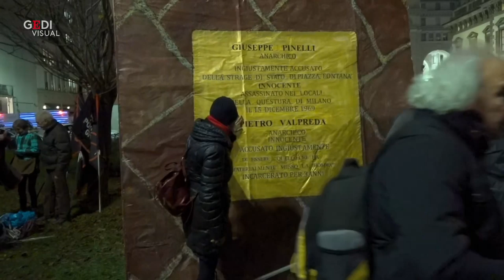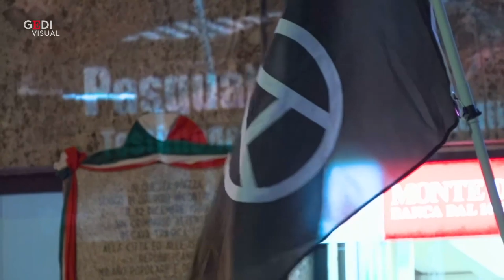Piazza Fontana, il corteo degli anarchici ricorda Giuseppe Pinelli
Il ricordo della strage di piazza Fontana e di Giuseppe Pinelli nella manifestazione organizzata dal circolo anarchico del Ponte della Ghisolfa nel giorno del cinquantesimo anniversario. .  .Video di Niccolò Lupone